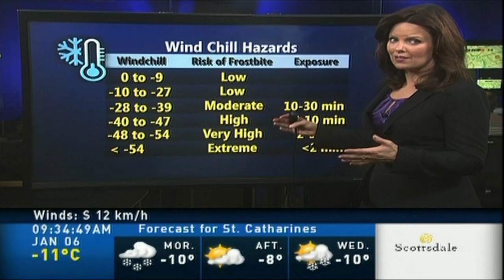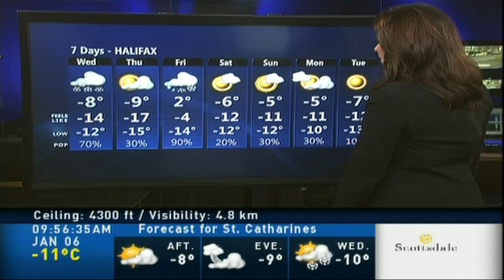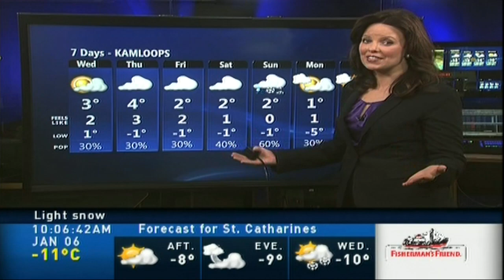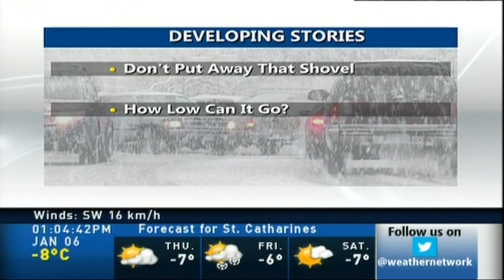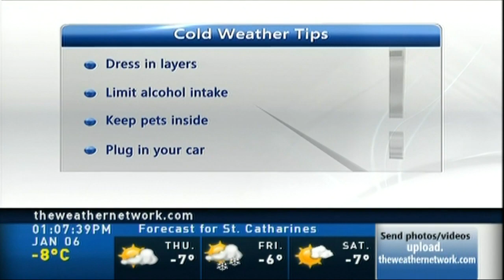Jaclyn Whittal 01/06/2015